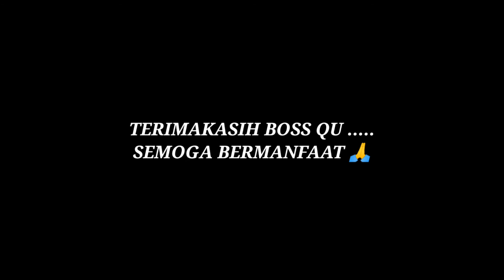WRAPPING STICKER | TUTON | PAINT PROTECTION FILM | SUPER GLOSS METALLIC ROSE GOLD MAXDECAL 9800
haloo boss Qu...kali ini saya untuk pemasang dengan bahan MAXDECAL dan PAINT PROTECTION FILM .
untuk warna nya kinclong sekali Boss Qu.
bagi Boss Qu yang berminat boleh nanti kita atur jatwal pemasangan nya tks, 🙏